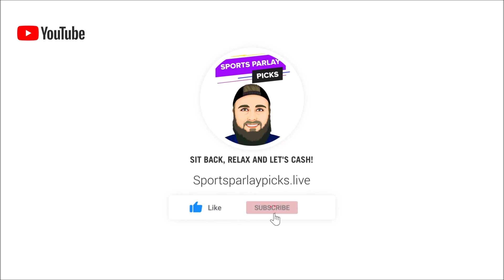Free MLB Picks and Predictions Today 9/13/23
⏲️Time Stamps:
0:00 Intro
0:33 Tampa Bay Rays vs Minnesota Twins
1:50 Chicago Cubs vs Colorado Rockies
3:02 Cleveland Guardians vs San Francisco Giants
4:38 St. Louis Cardinals vs Baltimore Orioles
5:52 Washington Nationals vs Pittsburgh Pirates
6:40 Philadelphia Phillies vs Atlanta Braves
7:58 Cincinnati Reds vs Detroit Tigers
9:05 Texas Rangers vs Toronto Blue Jays
10:25 Arizona Diamondbacks vs New York Mets
11:45 New York Yankees vs Boston Red Sox
12:58 Oakland Athletics vs Houston Astros
14:42 Kansas City Royals vs Chicago White Sox
15:49 Miami Marlins vs Milwaukee Brewers
16:45 San Diego Padres vs LA Dodgers
18:08 LA Angels vs Seattle Mariners

⚾MLB Picks:
Rays ML
Cubs ML
Giants ML
Baltimore ML
Pirates ML
Braves ML
Reds +1.5
Rangers +1.5
Mets ML
Yankees +1.5
Royals +1.5
Brewers +1.5
Dodgers ML
Seattle ML

🏆Top Sportsbooks I use:
2. BOVADA
3. My Bookie

Music I use in my videos:
1. Music By The Relaxed Movement